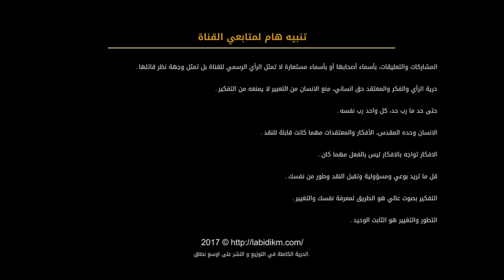252 - دردشة مع ملحدة جزائرية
دردشة مع ملحدة جزائرية
00:00 المقدمة
0:27:40 العزلة
1:03:00 شارك في القناة